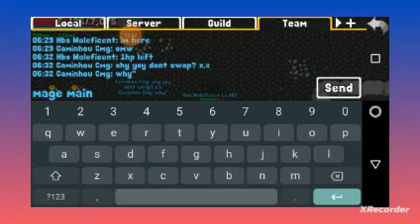rucoy online just lil bit of farming